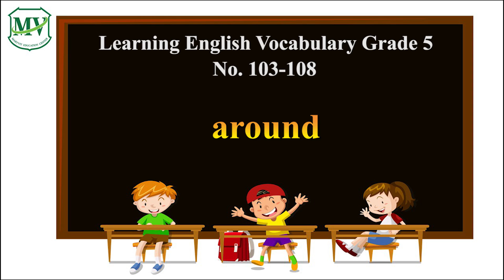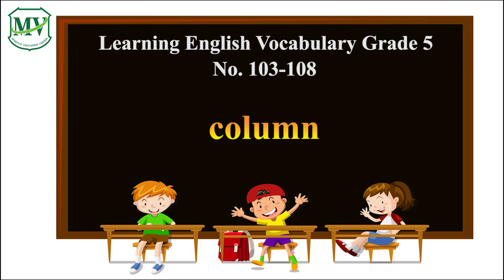Vocabulary G.5 : Semester 1 | No.103 - 108